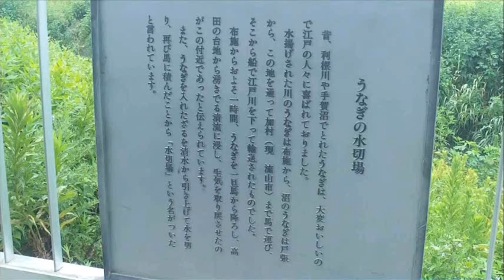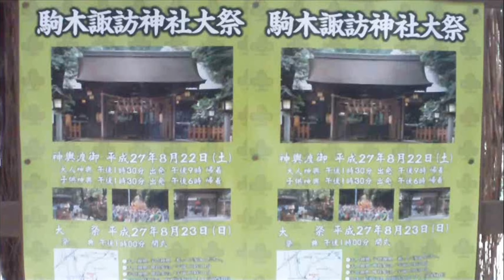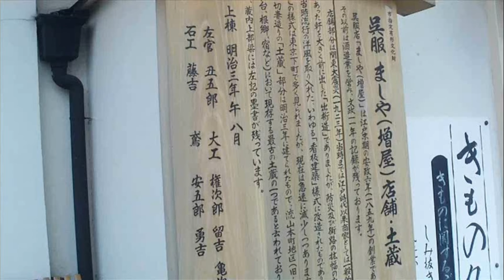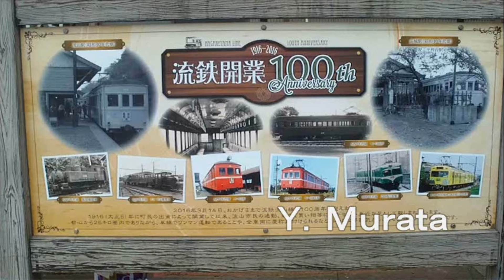ウナギ道 その2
江戸時代から明治の中ごろまで　柏市と流山市のあいだに　うなぎ道がありました。利根川のうなぎを江戸に　はこびました。